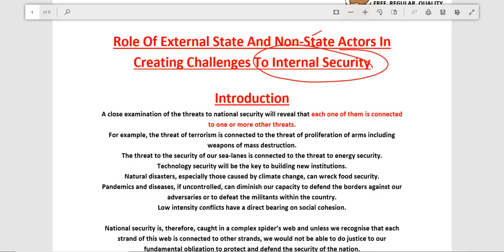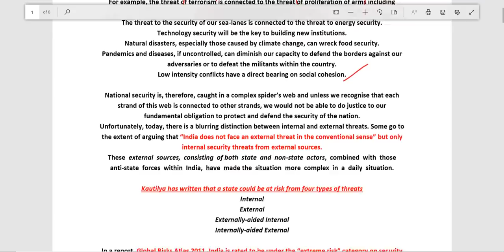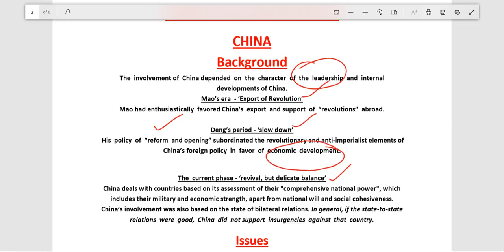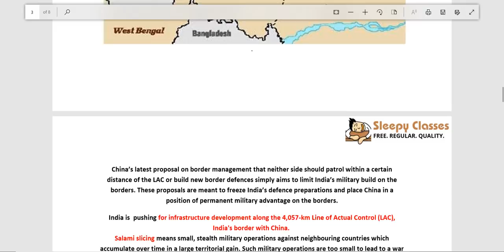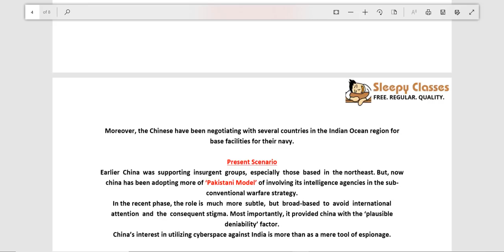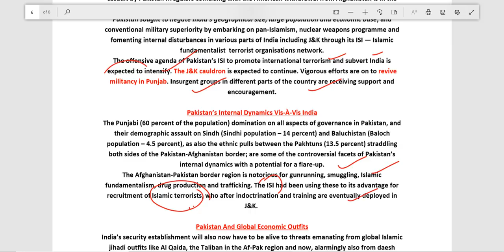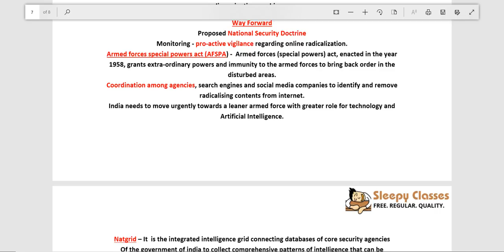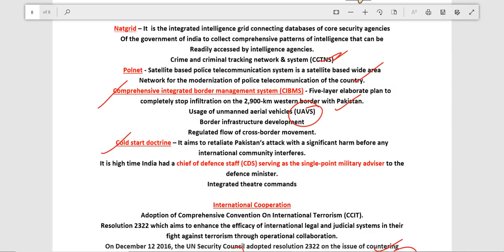Mentorship Program for IAS - Security Issues for Mains - Lecture 12